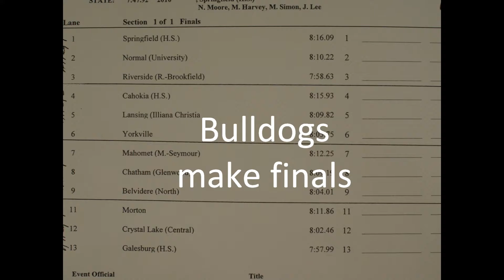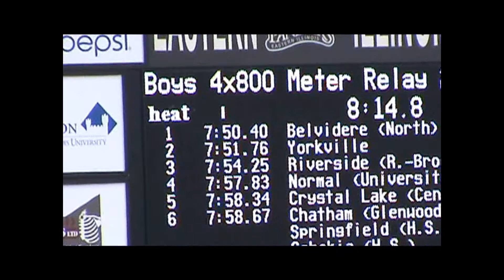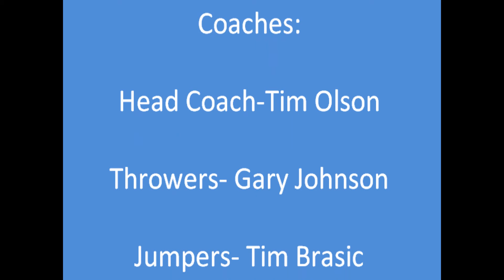Redeem Team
4 x 800 team dedicated the season to improving. Last year they made it to state but missed the awards stand by one place. This year they want hardware and a school record.